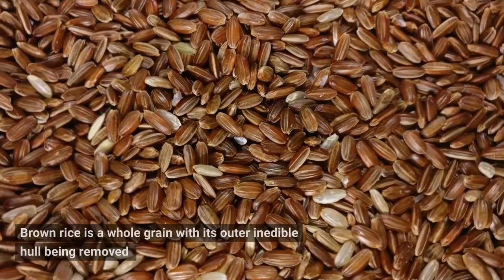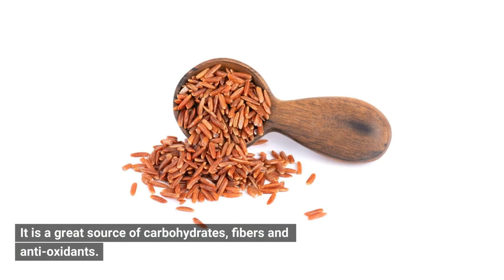FOODS FOR DOG : Is Brown Rice GOOD For Dogs ?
HI Guys,

💠 Is brown rice safe for dogs to eat? Here are all the details that you might need to know about brown rice for dogs.

If you are new to our channel, we're happy you clicked on our video! Hope you enjoy today's video. Please show your love💓 and support🤝 joining "Foods for Dog" community now by subscribing and press (🔔) to join the Notification Squad and stay updated with new uploads✨ If you have any inquiries or requests feel free to leave them in the comments below.